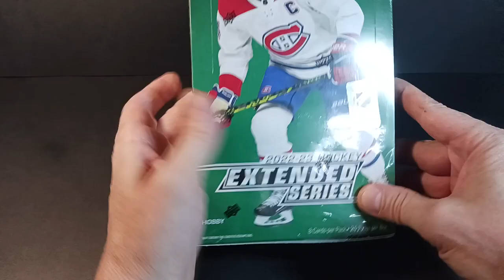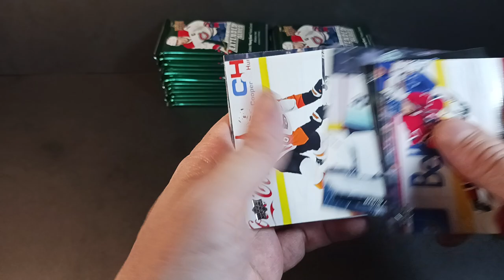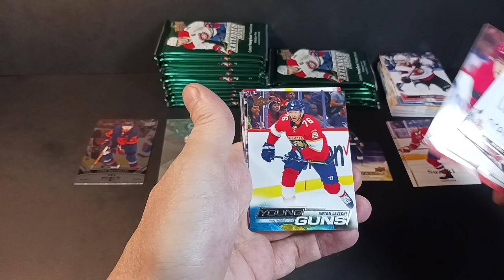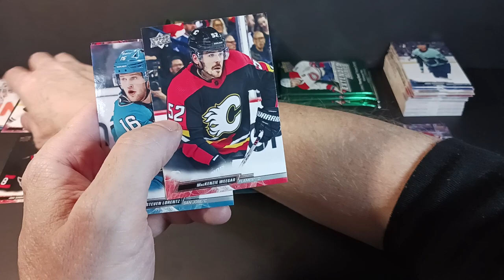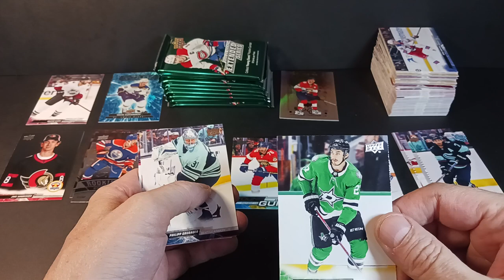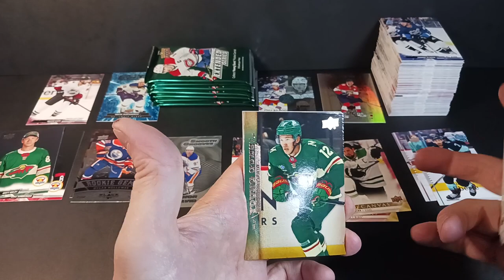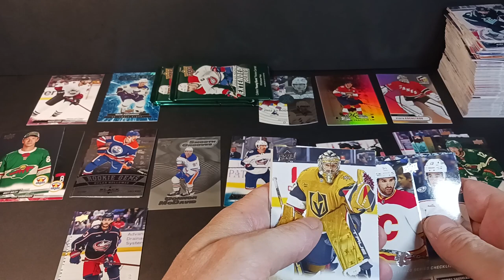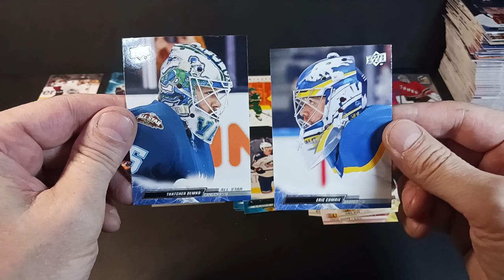Extended Farther!! 2022-23 Hobby Box with CUJO 🐕 SIGHTING, BOLDY GOING WHERE NO MAN HAS GONE BEFORE!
2022-23 Upper Deck Extended Series Hobby Box Break

✅️ Add me to your favorite sellers list:

📨📬 Mail:
standing0vation
Port Alberni  BC   V9Y 8J8

🥇1st PRIZE
 - 2019-20 Upper Deck Hockey Series 1 Retail Tin
 - 2020-21 Panini Chronicles Basketball Blaster Box
 - 2022 Topps Baseball Update Blister 2-Pack
 - 2022 Score Football 40-Card Value Pack

🥈 2nd PRIZE
 - 2021-22 Skybox Metal Universe Hockey Retail Blaster Box
 - 2022 Topps Chrome MLS Soccer Blaster Box
 - 2022 Topps Baseball Update Blister 2-Pack
 - 2022 Score Football 40-Card Value Pack